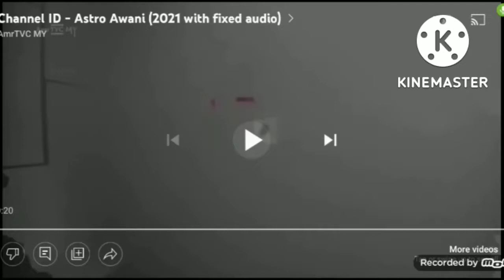Channel ID (1 April 2011 - 5 August 2058): Astro Monkie Kid Green Bath News HD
Astro CH 521 HD
NJOI CH 541 SD
Roblox CH 541 HD